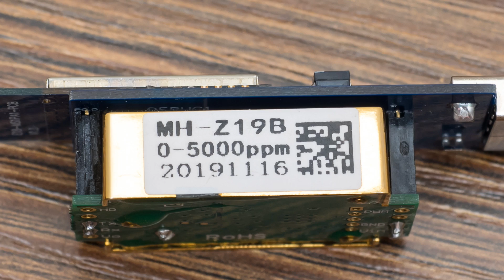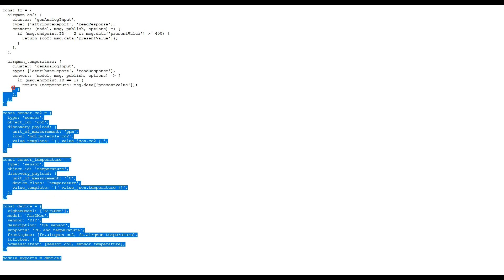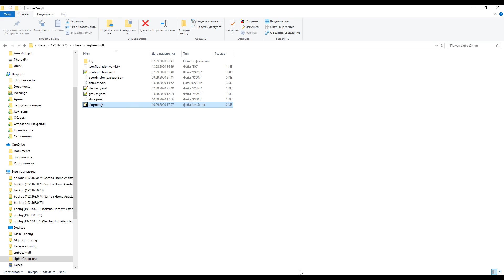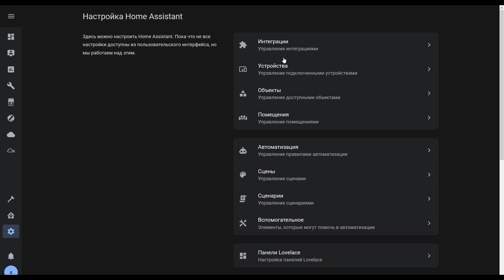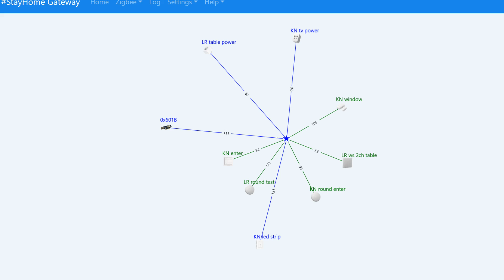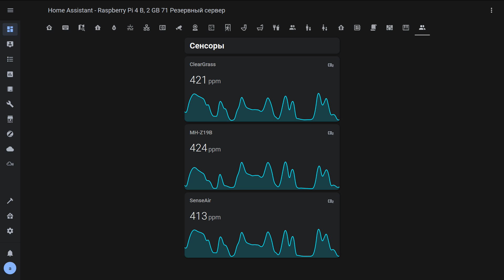Zigbee датчик CO2, внешние конвертеры z2m, сравнение сенсоров MH-Z19B, Senseair S8 и Sensirion SCD30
В этом обзоре мы поговорим о еще одном DIY Zigbee датчике предназначенном для измерения содержания углекислого газа СО2, проведем сравнение двух DIY и одного заводского устройства.

Qingping Air Monitor Gen 2